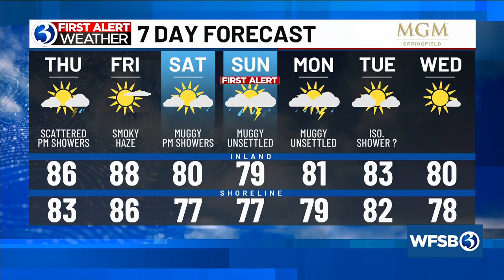Your Thursday morning update